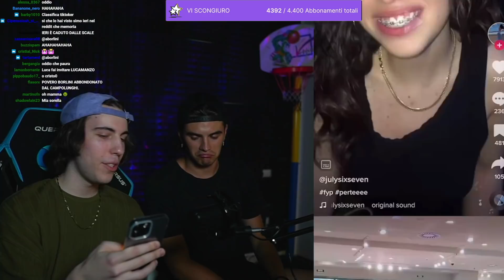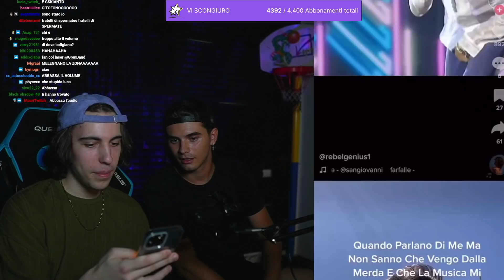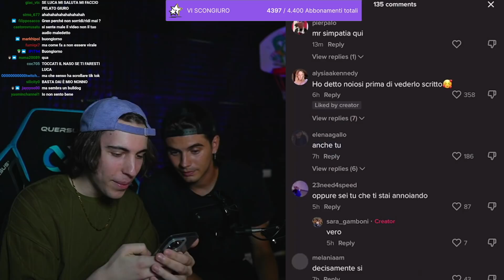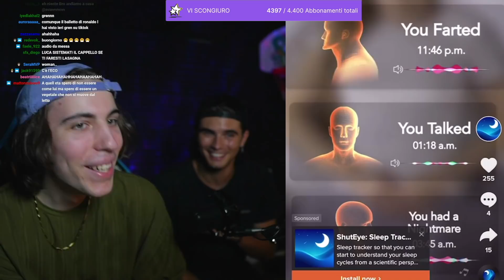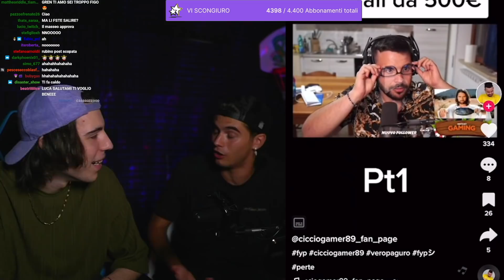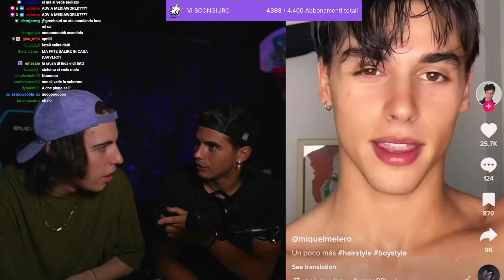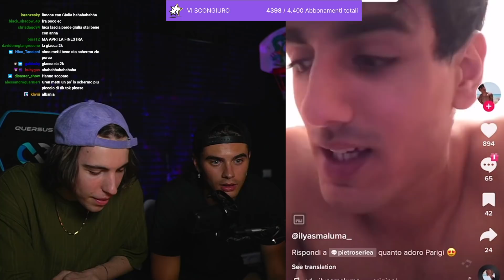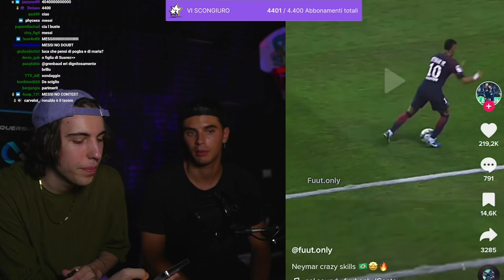GrenBaud REACTION ai suoi PER TE su TikTok!! #4